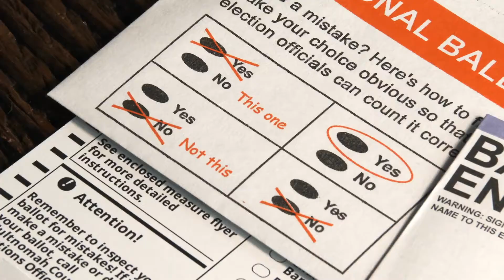How To Vote By Mail 2020